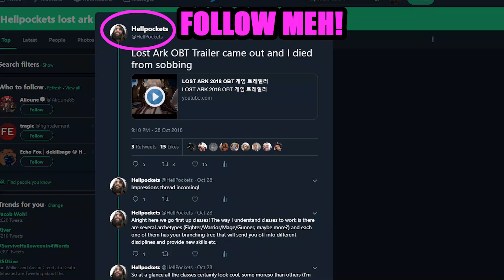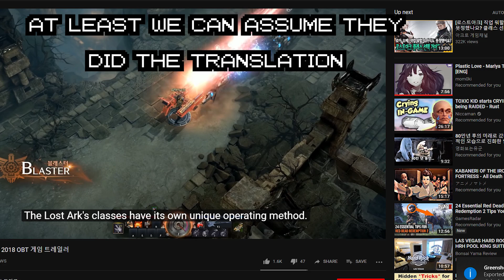Goon Vlog #1 (10/31/18) - Lost Ark, Red Dead Redemption & Ys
Goon Vlog #1 (10/30/18): Lost Ark, Red Dead Redemption and Ys games

Game Goons
Toss the Channel a Sub!